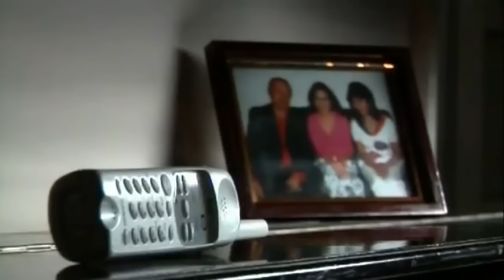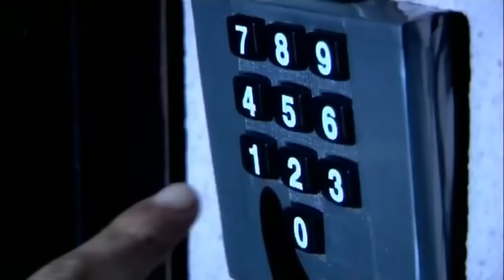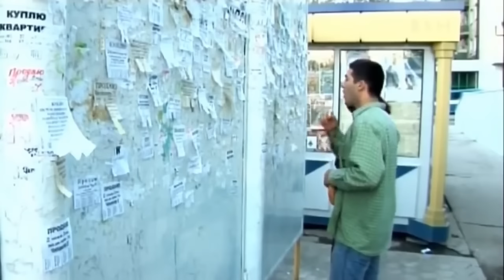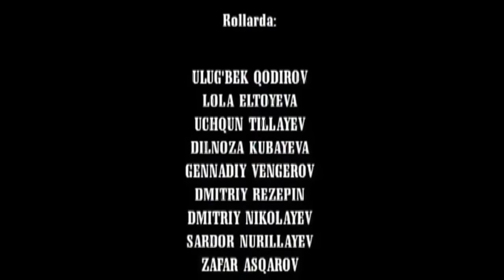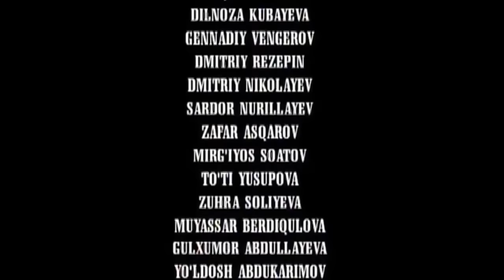JAZO UZBEK FILM | ЖАЗО УЗБЕК ФИЛМЬ.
OMAD MANZILI.ROYXATDAN OTING.1xbet